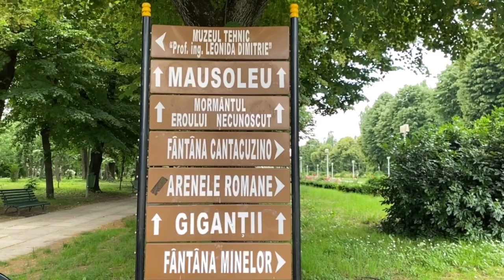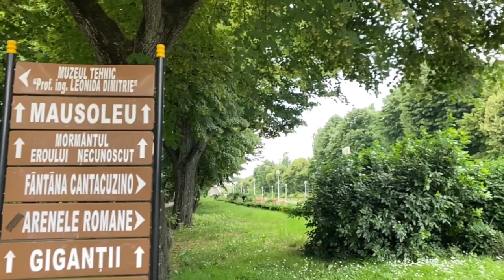Junely #12 | Parcul Carol |BaByliss epilare definitivă IPL acasă |Copie parfum Bitter Peach-Tom Ford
In  vlolgul de azi folosesc unul din parfumurile primite recent de la Lorinna ; biter Peach - copie dupa  Tom Ford ;)
Daca va tenteaza ceva, puteti folosi codul AD10 pentru o reducere de 10 % la ei pe

Apoi mergem cu bicicleta in Parcul Carol, de unde fugim repede sa nu ne prinda ploaia (Hurricanul :D)

Iar pe seara va povestesc ceva mai mult despre aparatul meu de epilare definitiva IPL   BaByliss Homelight Essential:

Nu uita sa  te inscrii la Giveaway; detalii gasesti in clipul din 1 iunie

Ati vazut favoritele lunii mai?

👉 Aparat pentru exfoliere prin microdermabraziune, Silk'n Revit Essential, particule de diamant
👉 L’Oréal Paris Hydra Geniu îngrijire hidratantă pentru ten pentru piele normală și mixtă
👉Parfumul oriental - Ard Al Zaafaran Akhbar Al Ushaq  Note de varf: Zmeura, Capsuni, Mere, Struguri;  Note de mijloc: Vanilie, Lemn de Agar, Nuca de cocos;  Note de baza: Trandafir, Crin, Frezie

👉Jeanne en Provence Verveine Cédrat:   - parfum citric, parfum curat și proaspăt

👉 ESSENCE ALL ABOUT MATT PUDRA PULBERE: 💚 https: https//

🌞 L’Oréal Paris Elseve Color-Vive balsam expres pentru par vopsit sau suvitat